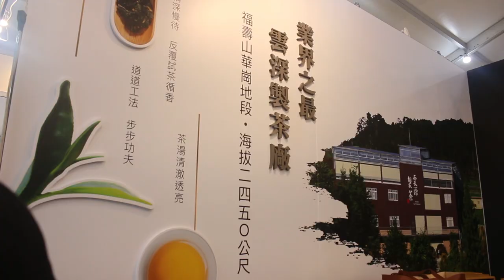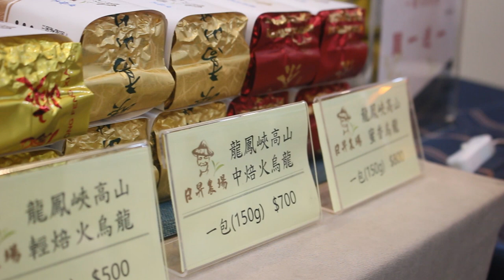일상 | 2023 세계 차업 박람회 2편 : [시음] | 臺灣南投世界茶業博覽會２